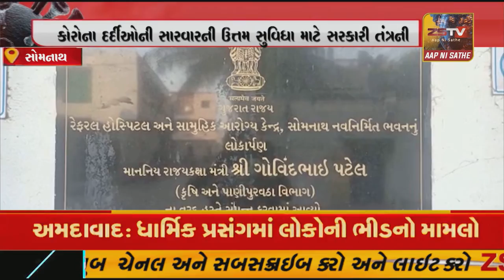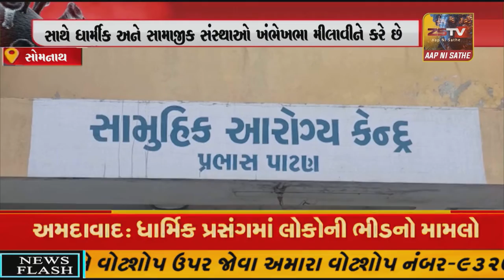સોમનાથ ટ્રસ્ટ દ્વારા પ્રભાસ-પાટણ સામુહિક આરોગ્ય કેન્દ્રને ઓક્સીજન પ્લાન્ટ માટે રૂા. ૫૦ લાખનું અનુદાન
સોમનાથ ટ્રસ્ટ દ્વારા પ્રભાસ-પાટણ સામુહિક આરોગ્ય કેન્દ્રને ઓક્સીજન પ્લાન્ટ માટે રૂા.